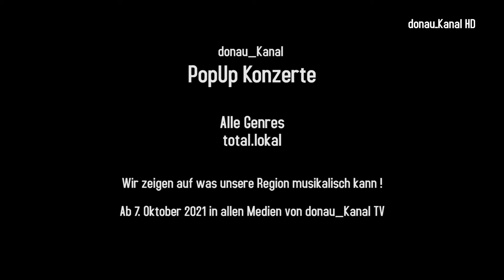Ab Donnerstag den 7. Oktober startet Donau_Kanal TV die "donau_Kanal PopUp Konzerte".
Das Geheimnis ist gelüftet: Ab Donnerstag den 7. Oktober startet Donau_Kanal TV die "donau_Kanal PopUp Konzerte". Regionale Musiker aller Genres geben sich bei uns die Türschnalle in die Hand.
Sei dabei und erlebe mit was unsere Region musikalisch drauf hat!
Am 7. Oktober gehts los ! In allen Medien von donau_Kanal TV